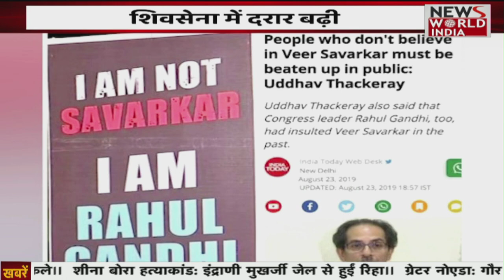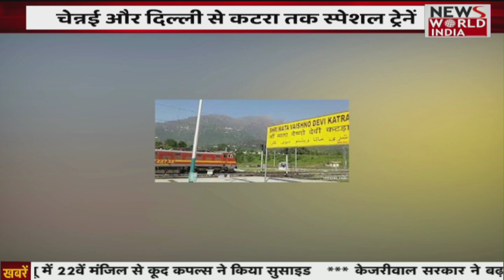Maharashtra Politics: शिवसेना में दरार बढ़ी, Uddhav Thackeray वर्षा से निकले | Shivsena